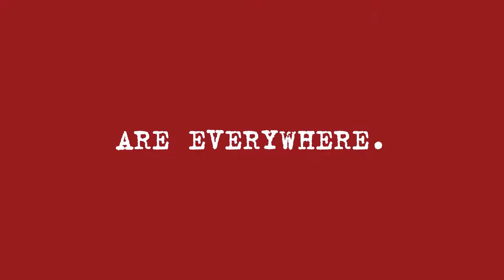DETECt CRIME SERIES CONTEST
🕵️‍♂️🔎 Serial Eyes and DETECt H2020 project are happy to bring you the DETECt CRIME SERIES CONTEST!

We are looking for proposals for TV series in the crime genre which push the genre in unexpected ways, using crime narratives to explore the richness and complexity of European society. An international jury of top industry professionals will review the final five submissions. The winning author(s) will be invited to attend the DETECt final project conference in Rome in June 2021 and meet the members of the jury. Submit your project proposals by 15 February 2021. You can find further information on the Serial Eyes website.

And to accompany you through the creative process, Serial Eyes offers a webinar on how to create crime series. Every week the Serial Eyes faculty discusses the fascination of writing crime and explains the main dramaturgical elements that make up a good crime series.

Trailer by Moritz Richard Schmidt